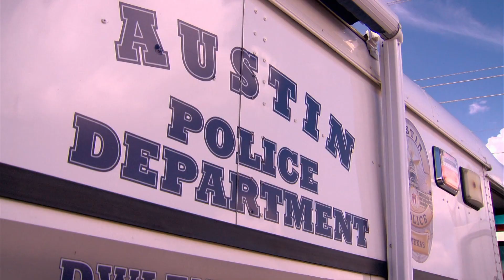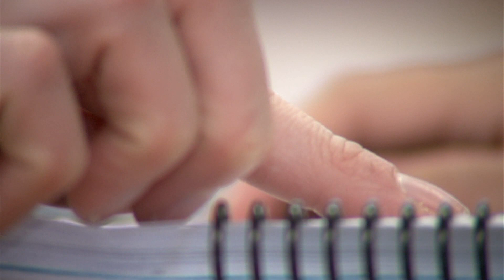August 23, 2013 CityView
This episode of CityView contains the following stories: Aquatic Assessment, WTP4 Breakthrough, National Night Out, Support Our Schools, and Council Update.